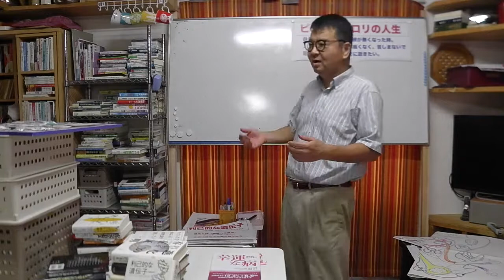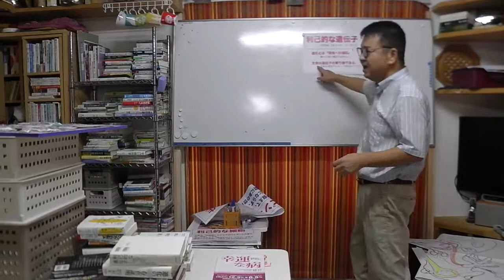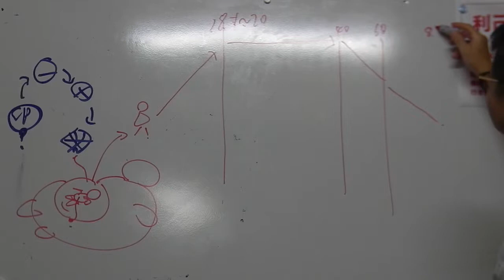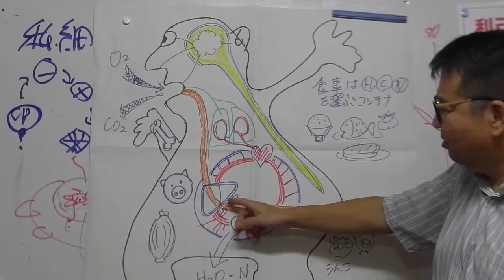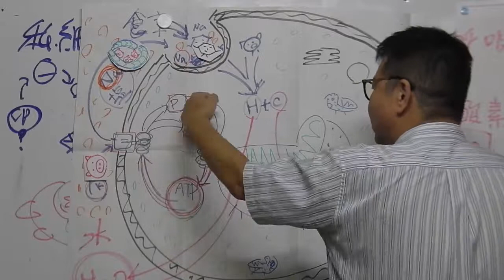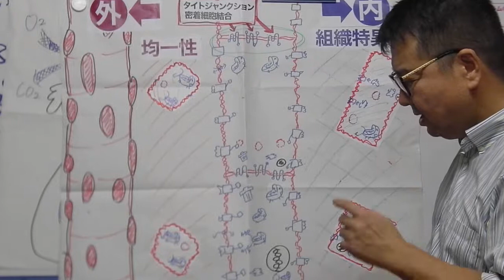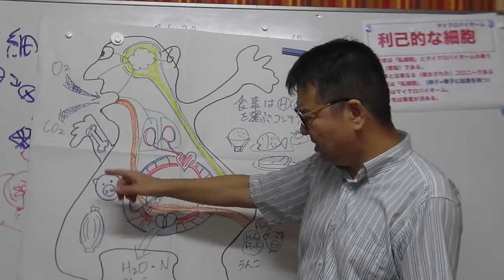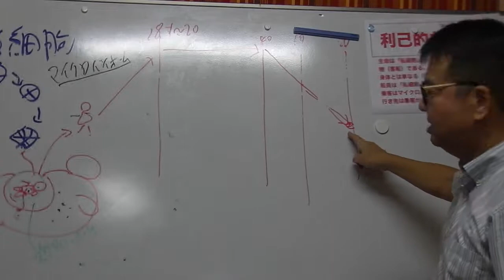『幸運な病のスタディ』(20) 利己的（自分勝手）な細胞(1) 食事で死ぬまで元気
1974年、「利己的な遺伝子」という著作で（僕の最好きな）ドーキンスさんは生命は「DNAの乗り物」と論じた。

僕は生命は細胞のコロニーである。
卵子と精子に由来するDNAをもった「私細胞」が乗務員の客船である。
乗っているのはマイクロバイオーム（細菌やウイルス）である。
生命は「マイクロバイオームの乗り物」なのだと言いたい。

この客船は根を持ち光合成を行う植物と（動けない）移動づる手段を持ちながら、光合成を行うことの出来ない動物に別れる。
しかし、単にコロニーの形が違っているだけである。

コロニーに住んでいる小さな生命たちは「多くのものややルール」を共有している。

そしてコロニーはマイクロバイオームが操っている。

死とは何であろうか？
20歳くらいまでは、細胞は「死ぬ数より」も「生まれる数」のほうが多い。
成長とは、細胞の「生」が「死」を上回っているのだ。
20-40歳くらいまでは細胞の「生」と「死」は拮抗する。
そして40歳を超えるくらいから、徐々に死が生を上回っていく。
60歳くらいから明らかに細胞は新たに生まれることができなくなり、やがてコロニー全体は死を迎える。

ではなぜっ細胞は死ぬのか。
細胞は常にエネルギーを水素を利用してATP=ADPのリサイクルを行い続けなければ死ぬ。
ミトコンドリアは酸素を利用して、水素を安全な形で利用している。
しかし、活性酸素が生じて、細胞のいたるところを破壊する。
つまり、細部は壊れることが前提になっている精密機械なのである。
そして、細胞はDNAを「維持し、伝え」ていく。

細胞にとって死は当たり前の一つのプロセスなのである。
破壊された細胞は次の生の材料として使われるのである。

20兆個の赤血球は120日で破壊される。
5リットルの血管の中から抜け出さない様に密閉されて肺でガス交換をして身体を回る。
120日で20兆個が破壊される。つまり、1秒で120万個の赤血球は生まれ破壊されている。

1日ー›　1600億　‹ー　20兆÷120日
|1時間ー›　620億　‹ー　1600億÷24時間
|1分ー›　1億1500万　‹ー　620億÷60分
|1日ー›　190万　‹ー　1億1500万÷60秒

皮膚や粘膜、胃壁、腸壁は常に劣化しながら滑落し続ける。
毛髪は死んだ後も伸び続けるという。
身体というコロニーにおいて細胞の『生と死」は日常的である、

死んだ細胞の部品から新たな細胞が生まれる。

免疫は身体を守ってはいない。

意思も自己他者の区別も持たない無慈悲な壊し屋でしかない。

では、どんな食事が「ピンピンコロリの人生」を生んでくれるのだろうか？
それが問題である。